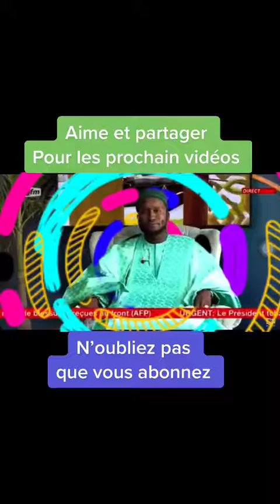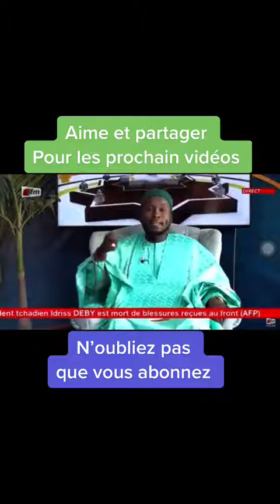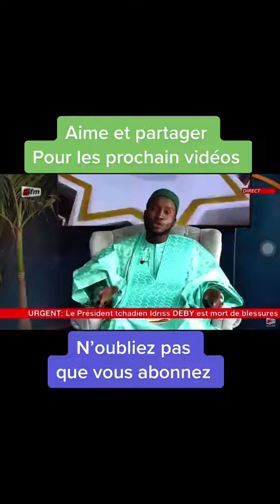Best off Oustaz Modou Fall (1)